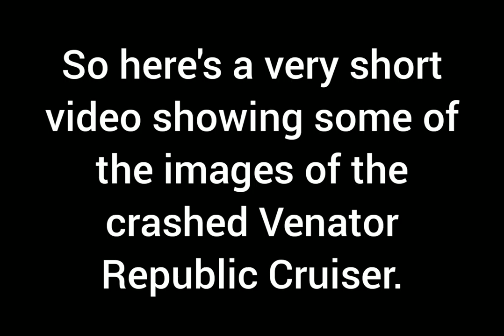Photo mode of the Crashed Venator Republic Cruiser - Star Wars Jedi Fallen Order.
Here's a very quick video of some of the photo mode of the Crashed Venator Republic Cruiser on Zeffo. Enjoy! :)